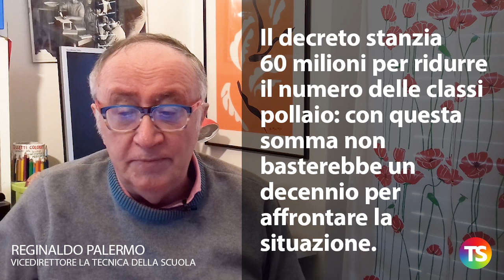Decreto Milleproroghe per la scuola: dalle prove Invalsi alle classi pollaio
– Il decreto Milleproroghe è stato approvato dalla Camera con il voto di fiducia: 315 deputati a favore e 221 contrari
– I bandi dei concorsi previsti dal decreto scuola di fine ottobre devono essere pubblicati entro il 30 aprile
– Il curriculum dello studente, con gli esiti delle prove Invalsi, slitta di un anno ed entrerà in vigore con il 2020/2021
– Il decreto stanzia 60 milioni per ridurre il numero delle classi pollaio:
con questa somma non basterebbe un decennio per affrontare la situazione
– Una disposizione consentirà di assumere i dirigenti scolastici idonei del concorso 2017
– Non è passato invece l’emendamento che prevedeva l’assunzione senza concorso per coprire posti di dirigente tecnico
– Il decreto dovrà essere approvato definitivamente dal Senato entro il 29 febbraio. I tempi sono stretti, difficile pensare ad ulteriori modifiche.